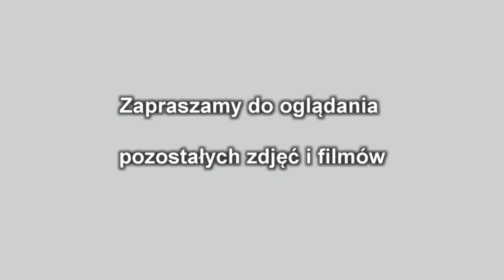Budowa drogi w Gierałtowcu 2015 r.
Budowa drogi w Gierałtowcu maj - wrzesień 2015 r.

 Making the road,  interesting sounds  road machines and people at work.